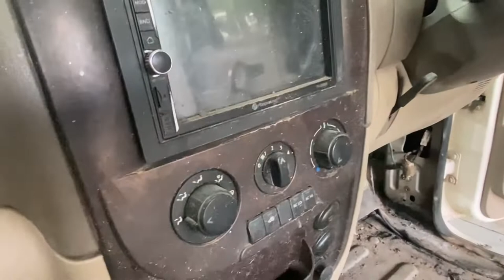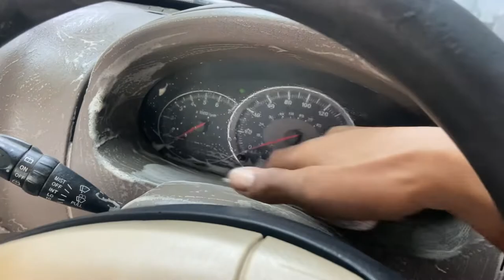9 year old Scorpio deep cleaning | dry cleaning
Shop Address:-
Plot No.- 2347 Sector-28, Near Shahi Export, sector-28 Metro Station Faridabad
Cont.8588866606